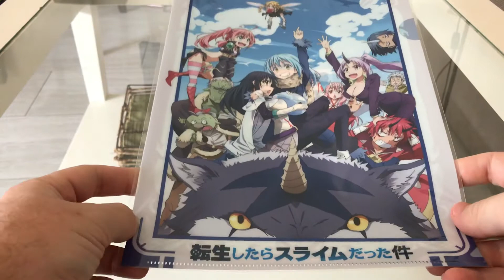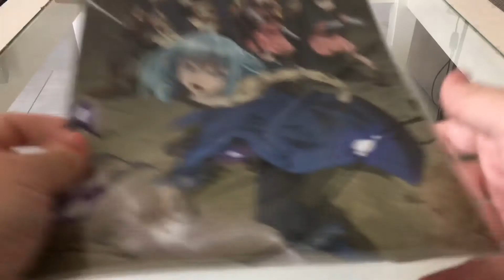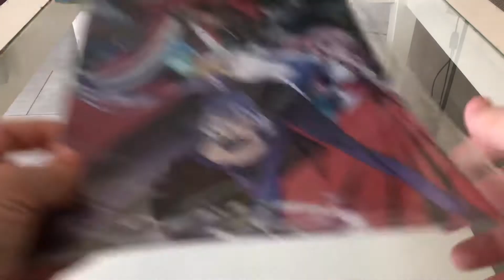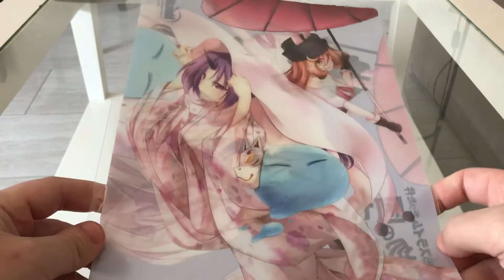Anime Clear File : That Time I got Reincarnated as a Slime